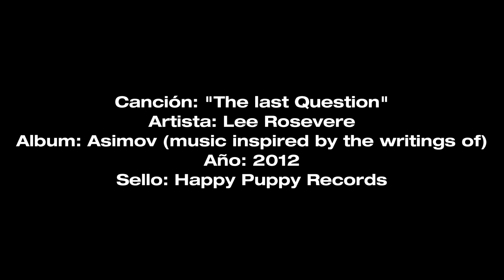Encuadre. Entrevista 2: Nelson Garrido.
"Encuadre" es una serie de entrevistas acerca de la situación política y social que vive Venezuela desde febrero de 2014.
En la próxima entrega, el Decano de la Facultad de Arquitectura en la Universidad Central de Venezuela (UCV), Guillermo Barrios.